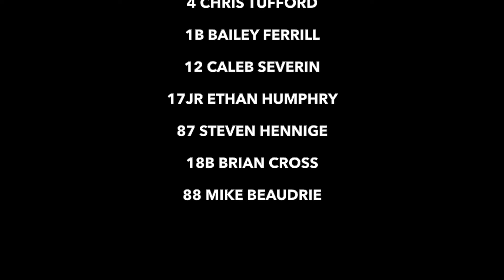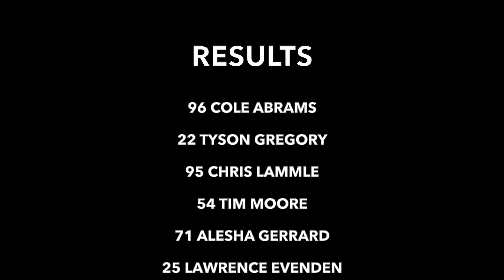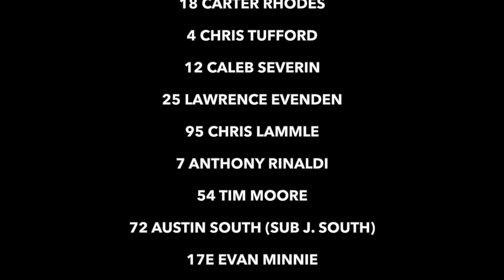Brighton Speedway Mini Stock Qualifiers and Feature August 20, 2022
Bill's Johns Mini Stock Qualifiers and Feature on August 20, 2022 at Brighton Speedway